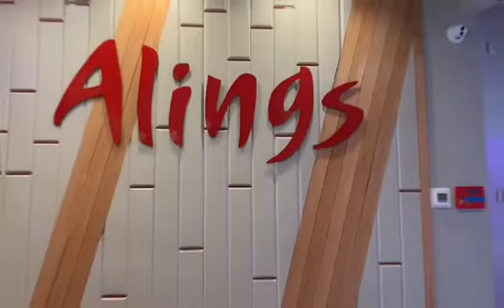MY BIRTHDAY PARTY PART 1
My Mini Birthday party at "ALING's and OFFICE